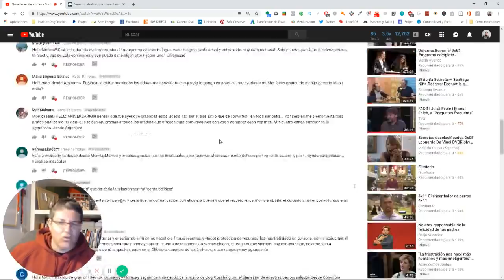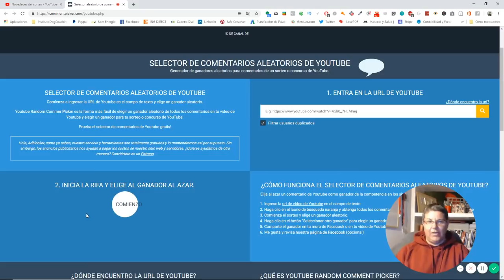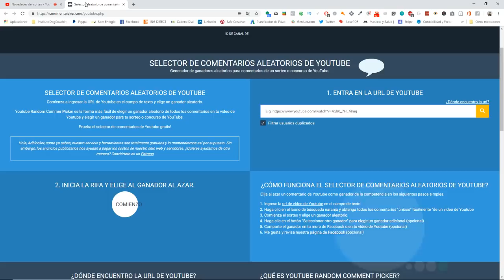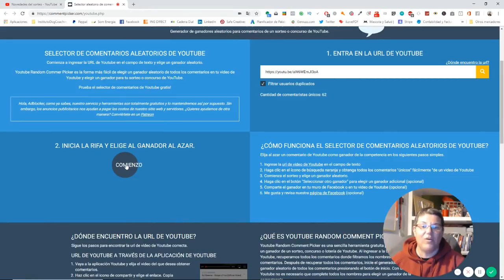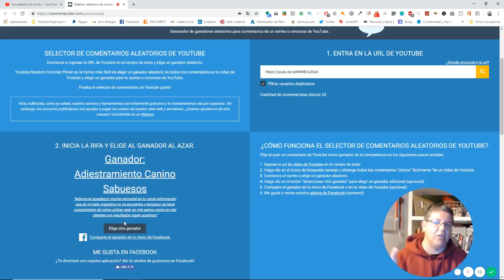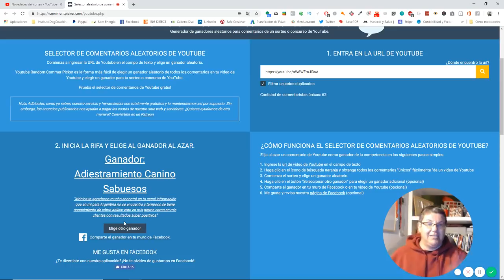¡Resultado Sorteo Youtube! GANADORES!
NOTA: al finalizar el vídeo se ha cortado unos segundos antes de finalizar, pero sólo falta la despedida.

GRACIAS GRACIAS GRACIAS a todos por participar y ENHORABUENA a los ganadores.

Poneros en contacto conmigo al email info@institutodogcoaching y recibiréis los regalos.